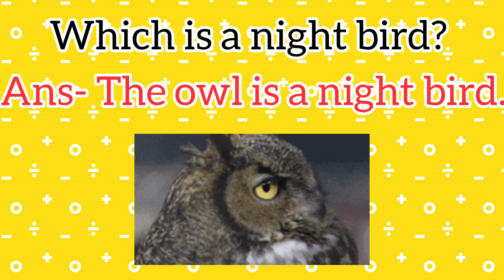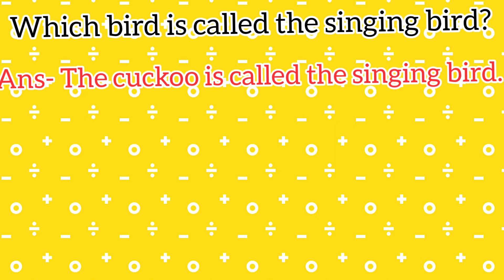jr. kg/sr. kg/g. k.,/Birds/Different Birds